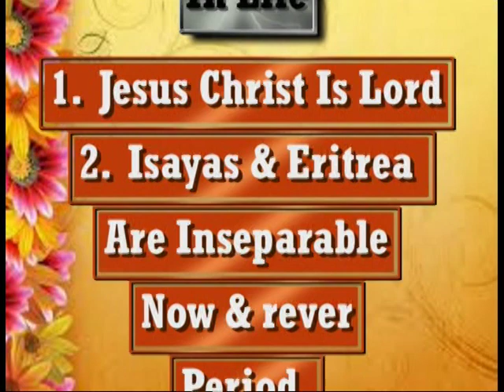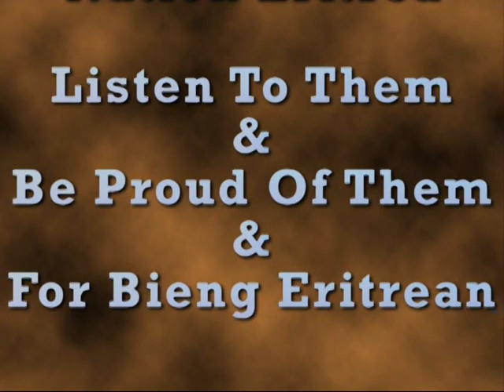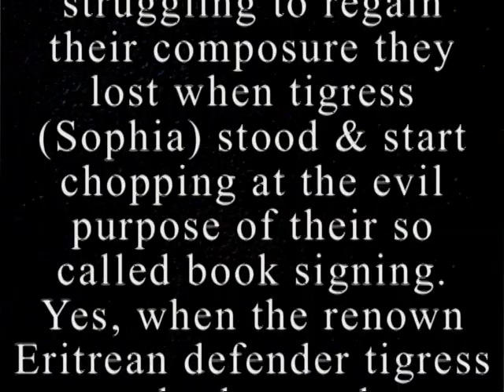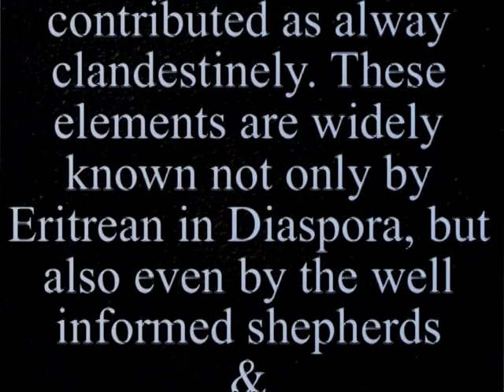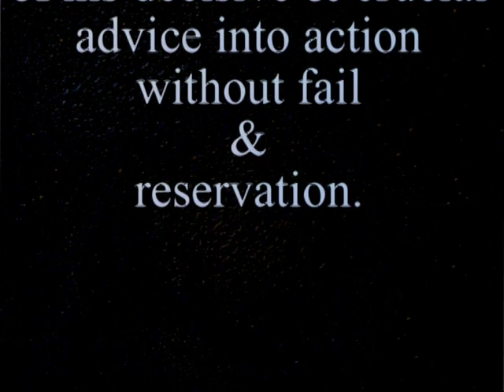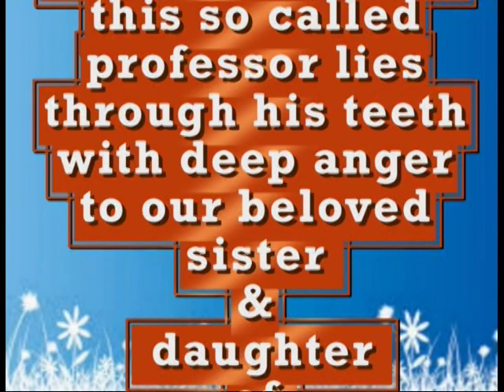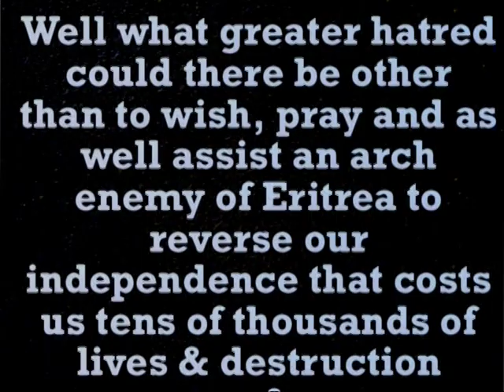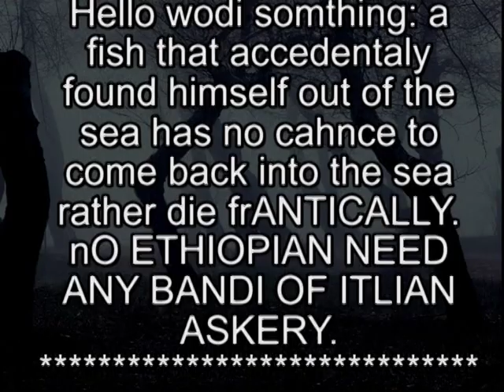Eritrea’s Unpaid Diplomats & Ambassadors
A Revised Video Clip with important messages Titled
Here are Eritrea’s volunteer son & daughters’ right in the heart of North America fighting tooth and nail once again against all odds, so that our precious nation & people remain fiercely independent forever & ever.  And I am sure, as sure as death these and many others Eritrean patriots in the Diaspora do have the iron-will and the stamina to stay the course no matter what. Thanks be to the Almighty God, Eritrea is very much blessed with sons & daughters of their calibers. Indeed, knowing full well that sons & daughters of our precious nation have the wisdom, farsightedness & guts made up of steel to keep the nation fiercely independent forever, the late Dr. Tekie Fesehatzion wrote in May 29, 2000 “In Defiance, Eritrea was born; in defiance, it will live forever”.  Very true!